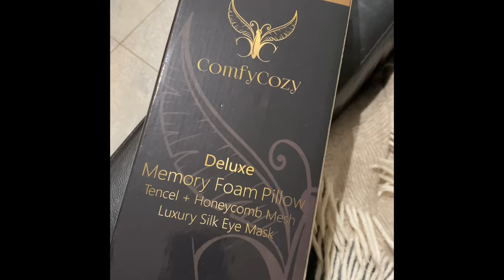Feeling Positive + Equestrian Haul From Boxing Day Sales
Chatty Vlog and finally my Boxing Day purchases have arrived. So a small equestrian unopening.